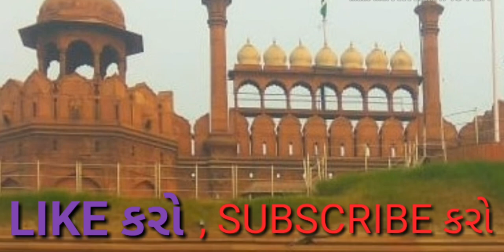Lalqilo, | suresh dhoriya, | smart india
Lalqilo, | smart india, | suresh dhoriya, | best smark, | aitihasik sthal, | best indian place, | madhykalin emarat, | smart india, | suresh dhoriya, | Lal qilo, | you tube, | Education, | technology, | animation, | short note, | social science, | videos, | Information,